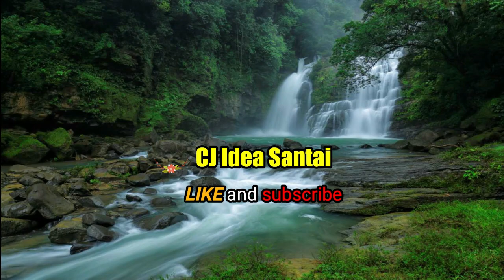TIMELAPSE: DIY Gazebo Project Built in 26 Days A to Z (DIY Pondok Wakaf dalam 26 hari)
This is my Gazebo building project. I managed to build it in 26 days. Most of the materials were DIY including pillars, balusters, interlocking blocks and pavements. Happy watching!

It will help me to produce more video in future. Many Thanks in advance!

Track 6 0:21:18 Jason Shaw - Cryin in my Beer
Track 7 0:25:14 Jason Shaw - Solo Acoustic Guitar
Track 8 0:28:22 Jason Shaw - Sailor Lament